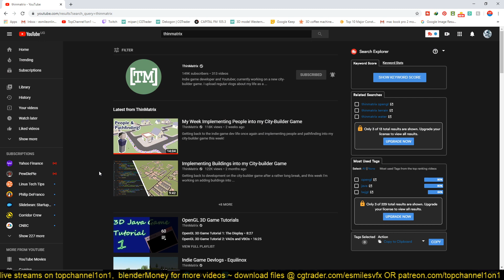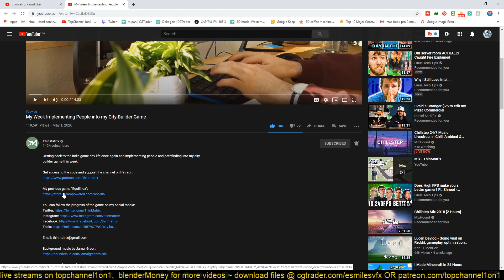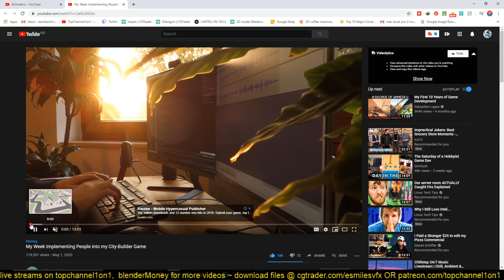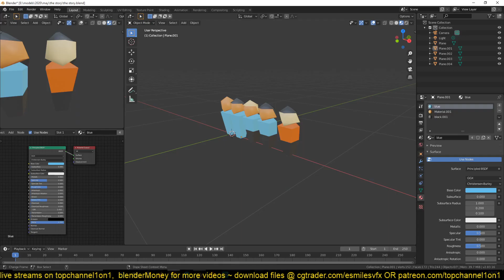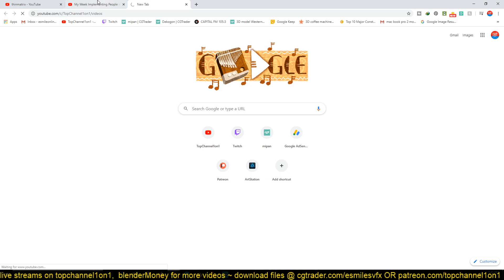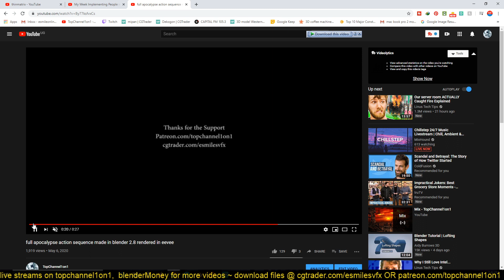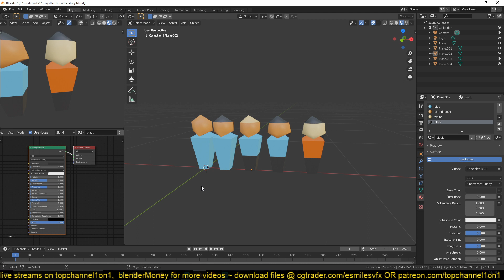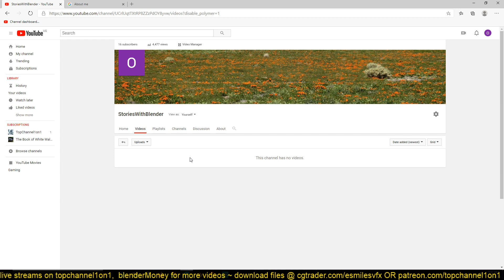channel update - we are making movies now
2 monitor setup